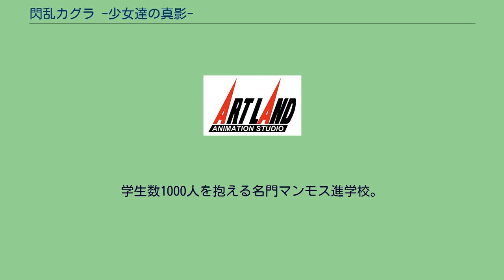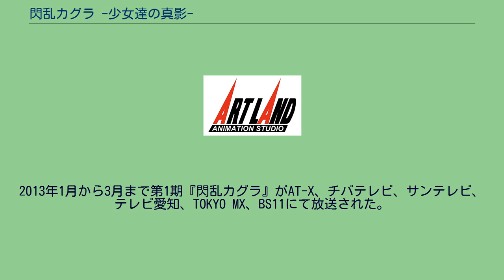閃乱カグラ -少女達の真影-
『閃乱カグラ -少女達の真影-』（せんらんカグラ しょうじょたちのしんえい）は、2011年9月22日にマーベラスエンターテイメントから発売されたニンテンドー3DS用ゲームソフト。
キャッチコピーは「命懸けで獲りにきて。」。
現代に生きる忍者の育成機関“国立半蔵学院”に在籍する5人の少女が悪の勢力に立ち向かうというストーリーで展開するアクションゲーム『閃乱カグラ』シリーズの第1作であり『一騎当千』ゲームシリーズ3作に続く『爆乳ハイパーバトル』シリーズ第4作目。
コミックやアニメなどの多角メディア展開も行なわれている。
高木謙一郎が企画し、シナリオは北島行徳、キャラクターデザインは八重樫南が担当した。
登場キャラクターによるドラマパートと横スクロールで展開されるアクションパートで構成されている。
『爆乳ハイパーバトル』というジャンル名が示している通り、キャラクターの胸の「揺れ」やカメラアングルの際どさ、ダメージ時のコスチューム破壊などといったセクシャル表現や演出が全面的にフィーチャーされている。
2019年8月のEVO2019にて、2D対戦格闘ゲーム『BLAZBLUE』シリーズ新作BLAZBLUE CROSS TAG BATTLEへの参戦が発表された。
登場人物の名前はコードネームであり、一般人である鈴木を除き本名ではない。
アニメ版で追加した設定と呼称はゲーム版と異なる。
通称「半蔵」。
学生数1000人を抱える名門マンモス進学校。
しかしそれは表の顔で、真の姿は国家に所属し国益のため働く忍の集団・善忍を養成するための秘密機関。
専門の忍学科は通称「忍クラス」といい、現在の生徒数は5名。
所属者は学院寮の入居が原則。
所在地は浅草をモデルにしている。
口上は「（正義の為に）舞い忍ぶ」。
通称「蛇女」。
その規模や拠点の位置などが全て謎に包まれている。
依頼主となる悪徳政治家や、闇企業の私的な利益のために違法行為も厭わず任務を遂行する、悪忍を養成することが目的。
「悪は善よりも寛大である」として、善忍の一族だろうと本校の悪忍と戦った者であろうと入学を拒んだりはしない。
忍術の修行は半蔵学園よりさらに厳しく、死傷者が出ることも珍しくない。
しかし、生徒たちの行き場がここ以外にないために入れ替わりはあるが全体的な人数は変わらない。
また、下忍が上忍に対して勝負を挑む下克上のような校則も存在する。
蛇女編では彼女たちから見たストーリーが追加され、今まで明らかになっていなかった部分が公開されている。
アニメ版ではお城のような建物とまるで地獄のような広大な訓練所が登場した。
口上は「舞い殉じる」。
第1期 第2期 原作表記は全てマーベラスAQL 『閃乱カグラ 原田ひとみ・喜多村英梨のにゅうにゅうラジオ』（せんらんかぐらはらだひとみきたむらえりのにゅうにゅうらじお）が、音泉で配信された。
パーソナリティーは飛鳥役の原田ひとみと焔役の喜多村英梨。
『閃乱カグラ 原田ひとみ・今井麻美のにゅうにゅうにゅうラジオ』（せんらんかぐらはらだひとみいまいあさみのにゅうにゅうらじお）が、音泉とHiBiKi Radio Stationで配信された。
パーソナリティーは飛鳥役の原田ひとみと斑鳩役の今井麻美。
2013年1月から3月まで第1期『閃乱カグラ』がAT-X、チバテレビ、サンテレビ、テレビ愛知、TOKYO MX、BS11にて放送された。
全12話。
ナレーションは藤本幸太郎。
2015年3月29日に特別編『閃乱カグラ ESTIVAL VERSUS -水着だらけの前夜祭-』（せんらんカグラ エスティバル・バーサス -みずぎだらけのぜんやさい-）が放送された。
2018年10月から12月にかけては第2期『閃乱カグラ SHINOVI MASTER -東京妖魔篇-』がAT-Xほかにて放送された。
霧夜先生からの命令で試験を受けるために里帰りした飛鳥は、祖父の半蔵からの修業を終えて数か月ぶりに戻ってきた「国立半蔵学院」で、太巻きを手土産にクラス委員の斑鳩、先輩の葛城、後輩の柳生と雲雀との再会を喜ぶ。
しかし、学院に帰って早々霧夜先生の厳しい修行（授業）の日々が続く中、唯一苦手としている秘伝忍法の修行で自分だけが召喚獣を召喚できないこと...